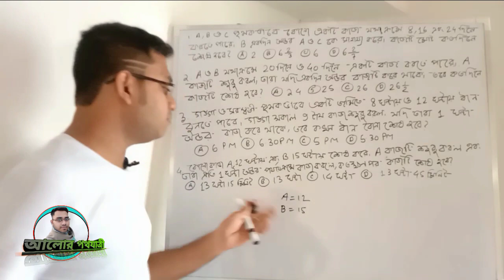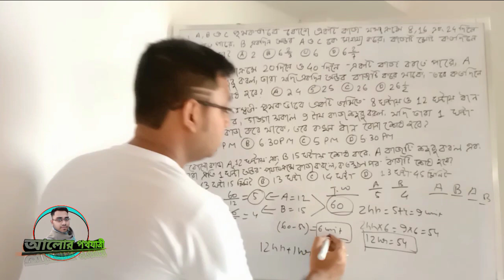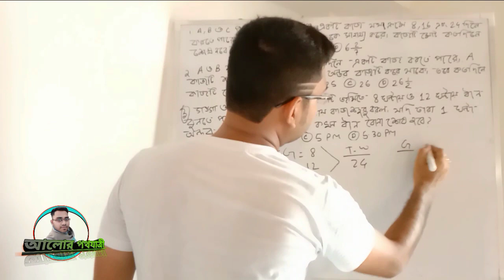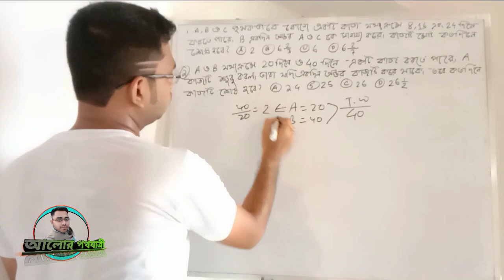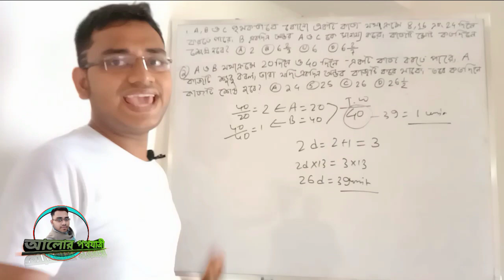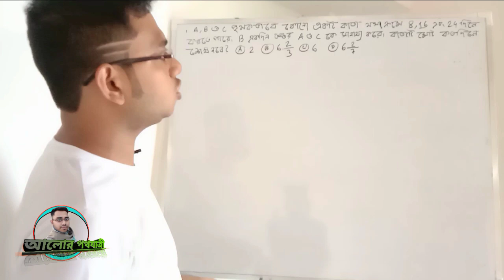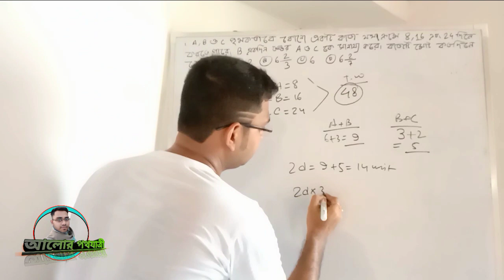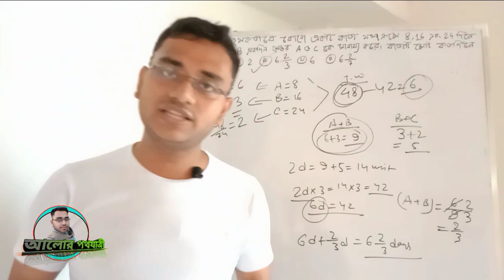Time and Work math easy tricks in Bengali | Alternative Days Problem |WBCS/SSC|Alorpathayatri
Time and Work math easy tricks in Bengali || MCQ Practice || Alternative Days Problems || Alorpathayatri ||

Time and Work tricks in Bengali || Part 2 Solution || WBCS/SSC/Banking || Alorpathayatri ||
Time & Work Tricks in Bengali || সময় ও কার্য || Competitive Exam Math || Alorpathayatri ||

এই ভিডিওতে আমরা আলোচনা করেছি সময় ও কার্য চ্যাপ্টারের বেসিক কনসেপ্ট।

WBP Constable/SI/WBCS/Rail/Bank/SSC

Time & Work is a important chapter for any competitive exam

রাজ্য ও কেন্দ্রীয় সরকারের প্রতিযোগিতামূলক চাকরির পরীক্ষার প্রস্তুতির কথা মাথায় রেখেই আমরা তোমাদের জন্য নিয়ে আসছি চাকরির পরীক্ষার প্রস্তুতির সহায়ক এবং উপযোগী ভিডিও।